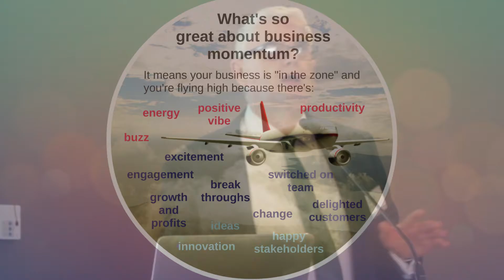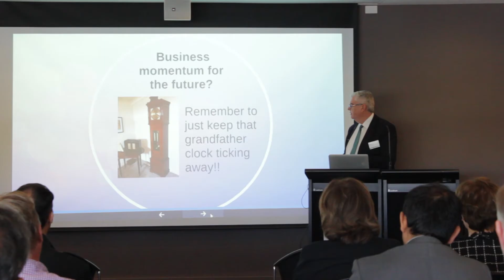The Reluctant Entrepreneur